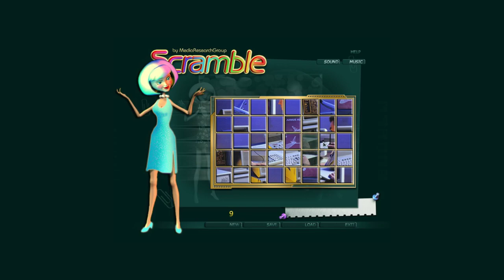Falco Scramble | A game that no one knows about... but in vain!